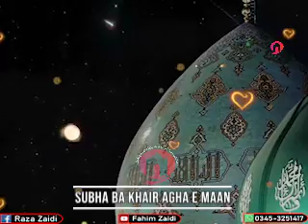Subha Ba Khair Agha e Maan , Ahga Ye Dil Sangen (For Status)